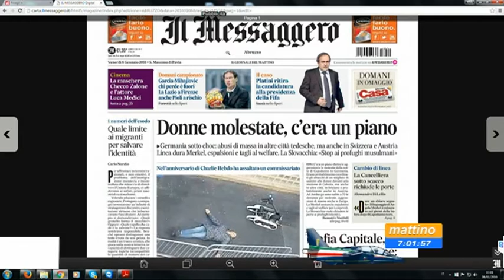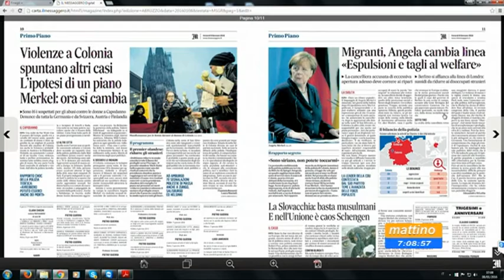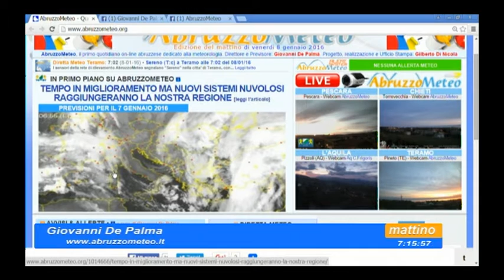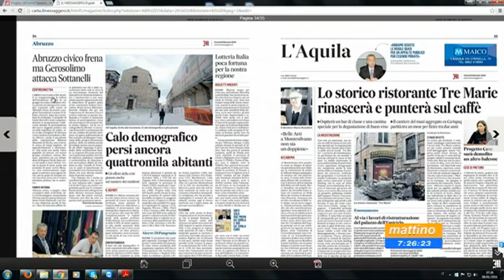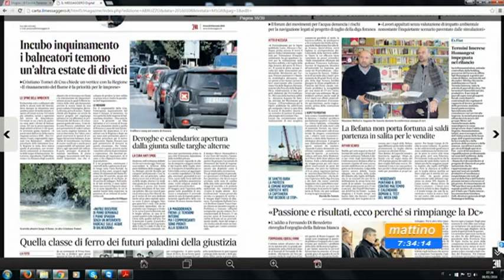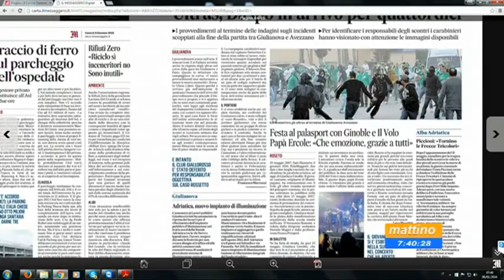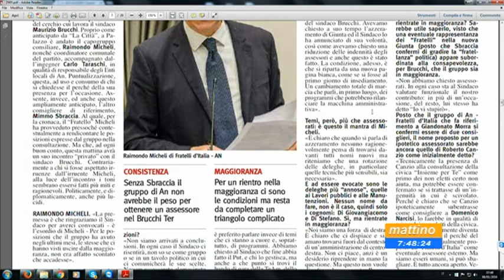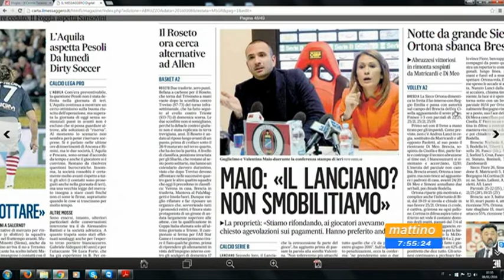Mattino 6 - Rassegna stampa - Venerdi 8 gennaio 2016